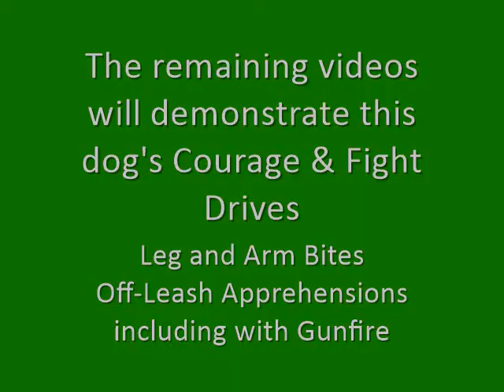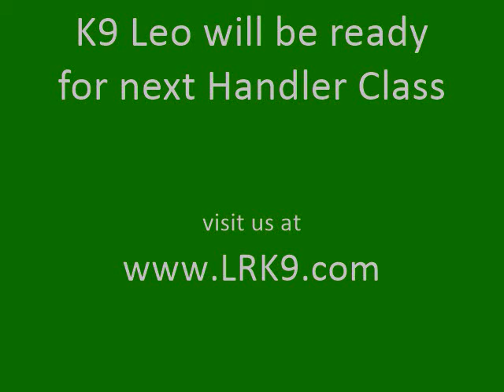Little Rock K-9 Academy's - K9 Leo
K9 Leo has just finished Phase III of IV of our Training Protocol. Phase IV will consist of; exposure to more narcotic structure and vehicle searches and present more intense proofing scenarios with various amounts of narcotics with more difficult searches. Phase IV will also consist of increasing the length and difficulty of the Tracks.  We will also conduct more training & control in the Bite Work. K9 Leo is a very enthusiastic dog with excellent search ethics and he is a “very social” Police Service Dog.